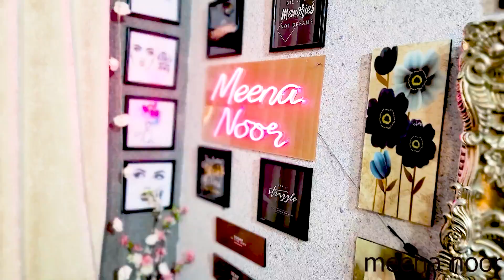How To Do Hair Rebounding At Home | Framesi Hair Straightening System| Step By Step In Urdu & Hindi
In this video I will be telling you on how to easily do hair rebounding at home. In today's video I have used Framesi' Hair Straightening Products. There are 3 products, regular, mild, and strong in this Framesi straightening system. Use regular if you have less frizzy hair, we use mild for thick hair, and we use strong if we have very curly hair. I definitely suggest this because it really gave the hair a huge glow and made it look so smooth. This is enough for today, keep tuned for more videos about hair, skin, etc.